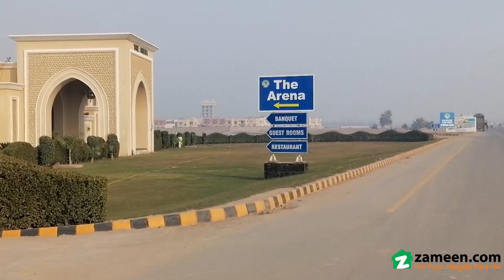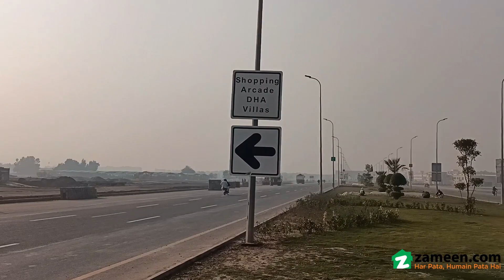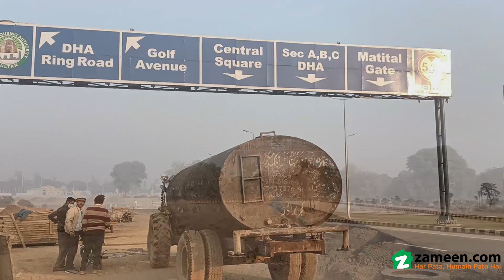5 MARLA RESIDENTIAL PLOT FOR SALE IN PHASE 1 DHA MULTAN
Options for 5 Marla properties may be limited, so book yours while it is available. Looking for a long-term investment option in Multan? Here are some options. If you want to buy this property, then please consider booking it quickly - because our offers (you should know) are as liquid as they come! DHA Defence is ranking among the top in terms of accessible and safety, so book your property today. With a Residential Plot like this one, the perfect investment opportunity does exist.